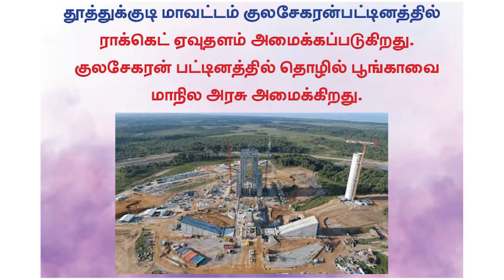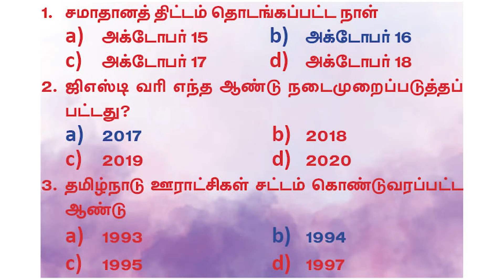Current Affairs | October 17 | Suresh IAS Academy